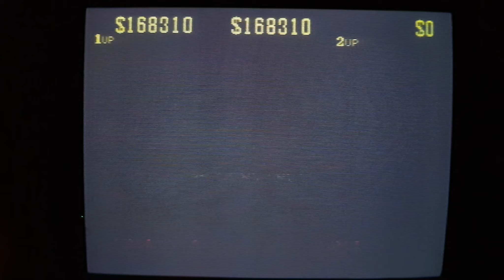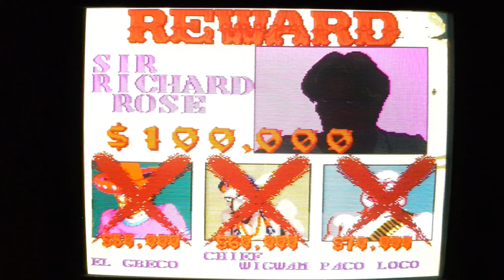#129 SUNSET RIDERS - FULL PLAYTHROUGH - Beating My Snes Games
Here is part two of my Full playthrough of Sunset Riders on Normal Mode done, as always using original hardware on a Super Nintendo with no cheats or save states!

REVIEW: (Posted originally on Instagram):
-Ah Konami, good old reliable Konami. Once again the team that excel in excellence deliver another excellent game that demonstrates just how fun retro gaming remains 3 decades on.

Like many, Sunset Riders saw release on both Megadrive & Snes. As is normal, fans dispute claims from either side as to which is the superior. Not owning the MD version myself, I have only research to rely on, with the SNES port appearing the overall winner in looks and gameplay despite an unsurprising decision to censor some of the less savoury elements of the original; predominately in the Native Indian stage.

Everyone knows Konami are in their element with a shooter and they fail to disappoint here. Gunplay is fun and the artstyle & animation is certainly a highlight. With only two powerups (double guns & autofire), firepower variety is sadly rather lacking even with each character packing a pretty different set of irons. Personally I think the speed and spread of Bob's repeaters make him the most favourable choice.

Difficulty is a strange one. When On foot, a little practice should render almost any section no problem, however the horseback sections can rely far more on luck as to when other horseback riders appear and shoot. This isnt helped by the inability to shoot diagonally without moving in that direction, often toward a bullet.

The real challenge however comes from bosses. Even with those such as Dark Horse and the train boss proving laughable at best, a constant supply of additional enemy reinforcements add considerable danger to other battles. Forcing you to concentrate firepower more on them than the actual boss to avoid the screen becoming unmanageable bullet hell. The final boss especially seems almost impossible had I not taken full advantage of the invincibility frames offered during the jumping between platform animation. Even bosses without enemy resupply such as the Native Indian turn out to be a very tough test on endurance to work out strategy for.

Overall another highly enjoyable game with the right level of challenge. In other words, Konami!

CHAPTERS
00:00 Stage One
03:41 Stage Two
07:31 Stage Three
11:58 Stage Four
14:53 Stage Five
19:58 Stage Six
24:15 Stage Seven
30:31 Stage Eight